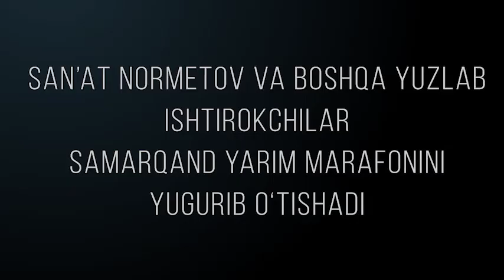ACDF will hold a Charity Semi-Marathon in Samarkand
Art and Culture Development Foundation under the Ministry of Culture of the Republic of Uzbekistan announces the holding of the International Charity Half-Marathon in Samarkand on November 1-3, 2019. This was signed by the order of the Cabinet of Ministers of the Republic of Uzbekistan dated June 25, 2019.

The half-marathon will be held in order to attract public attention to the understanding and development of several aspects of our social life:

inclusiveness of objects of culture and art;
promotion of a healthy lifestyle;
development of sports tourism;
familiarization of the population of Uzbekistan to active sports.
The Foundation will act as a working body of the Organizing Committee, ensuring high-quality half-marathon at all stages.

The Organizing Committee for the preparation and holding of the International Charity Half-Marathon includes:

Abdukhakimov A.A. - Deputy Prime Minister of the Republic of Uzbekistan, Saifullaev B.S. - Minister of Culture, Shadmanov A.K - Minister of Health; Turdimov E.O. - Hokim of the Samarkand region, Umerova G.O. - Deputy Executive Director of the Art and Culture Development Foundation under the Ministry of Culture of the Republic of Uzbekistan and others.

The International Charity Half-Marathon is one of the large-scale projects of the Foundation, which is planned to be held in 2019. As part of the half-marathon, a number of sports, educational and inclusive activities will take place.

As the activities within the framework of the half-marathon are prepared, information about the project will be disseminated both on the official website and social pages of the Foundation, as well as in international, regional and local media.